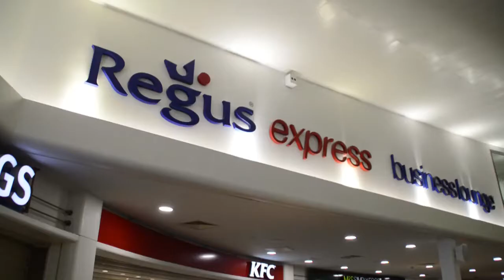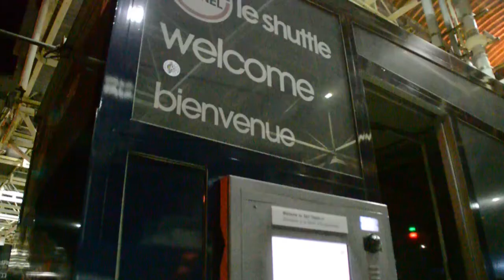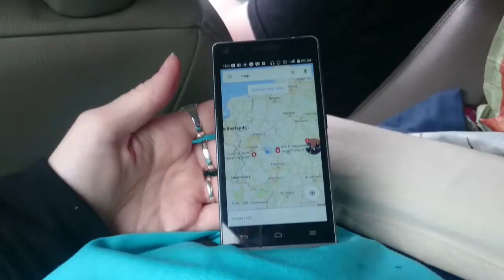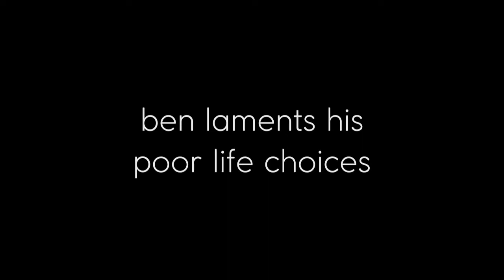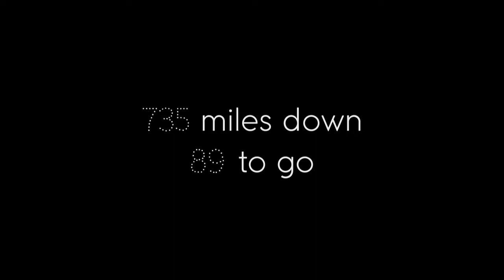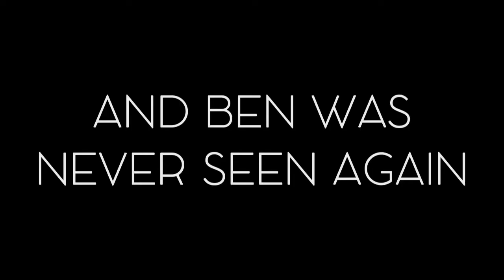Archery Roadtrip to a Medieval Castle in Germany // Vlog [cc]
My archery friends and I were invited to a beautiful little castle in Germany to do some English longbow and warbow talks and demonstrations at a medieval market. With an entire armoury in the car, we had no choice but to drive all the way... So to keep myself busy on the roadtrip through five countries, I decided to document the entire adventure!

Heavily featuring my lack of knowledge about the Eurotunnel and general disbelief that you can put a car on a train in general. Enjoy.